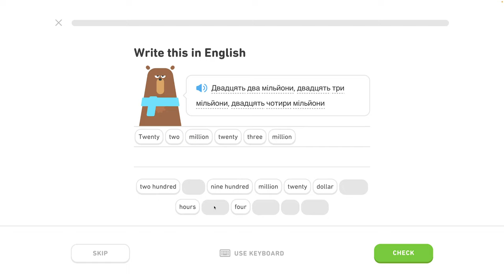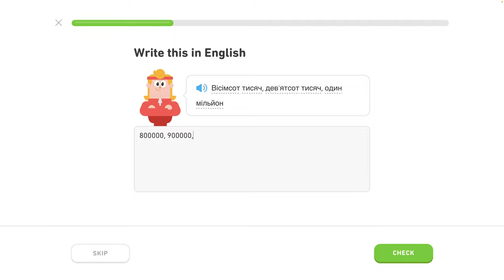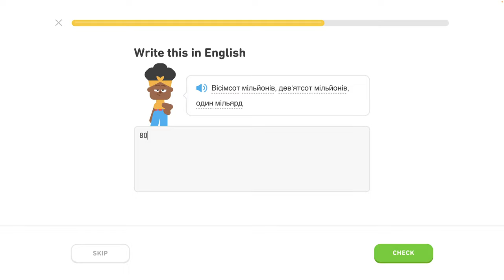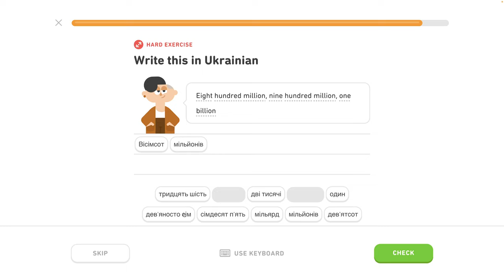🇺🇦 Čísla 2 - level 2/6 - lekcia 6/7 - Ukrajinsky s Yetim